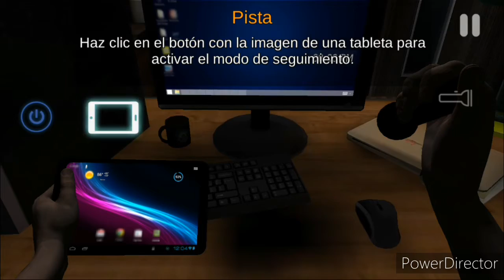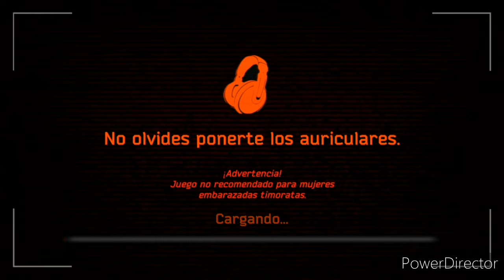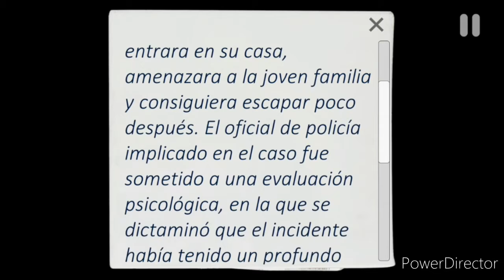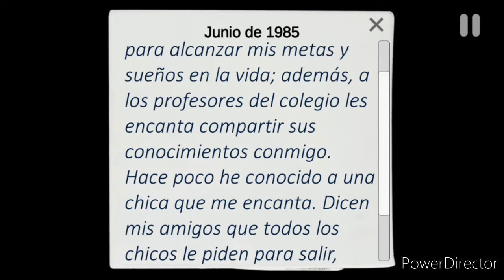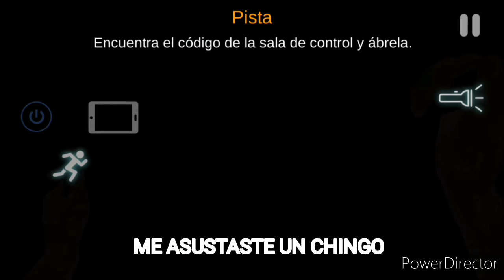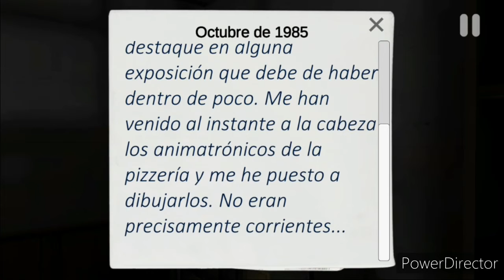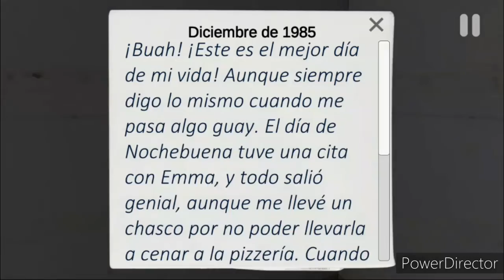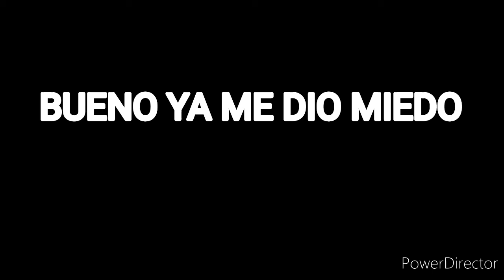Case animatronics part 1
Hola a todos soy yo de nuevo y aquí les traigo un gameplay de case animatronics y pronto subiré la segunda parte

Adiós :)

Canciones utilizadas:
1-SHATTER ME
2-MONSTER nightcore
3-NOT GONNA DIE
4-DRAGON BALL SUPER BROLY Theme song